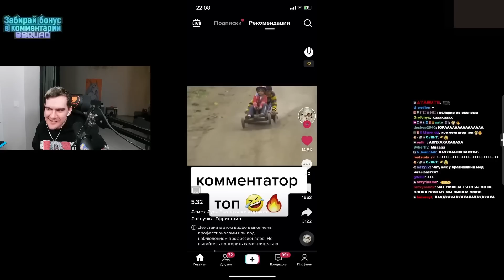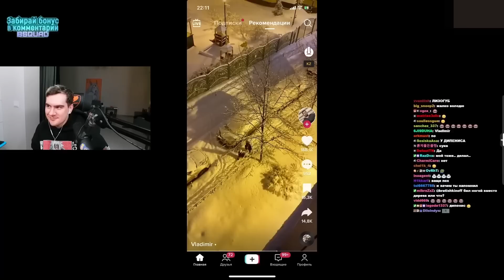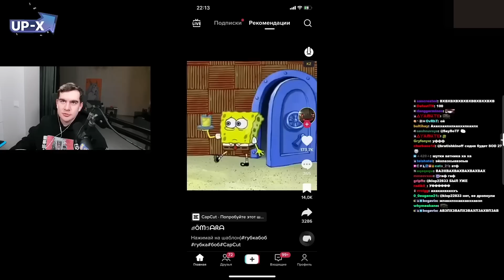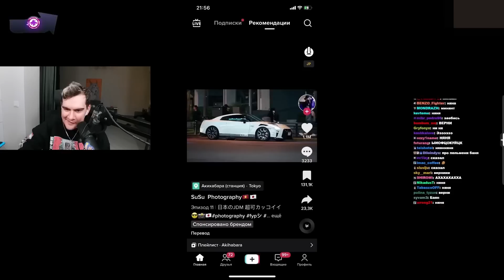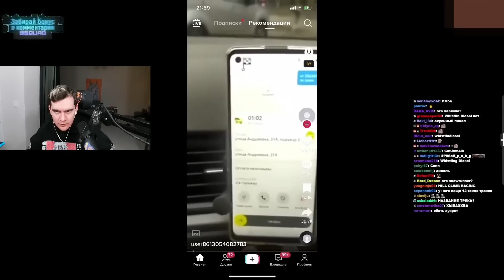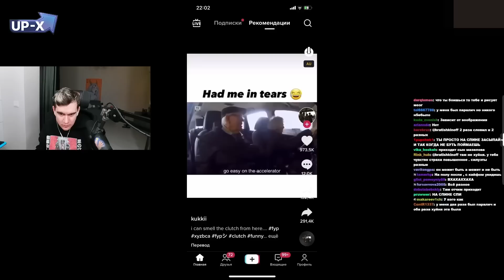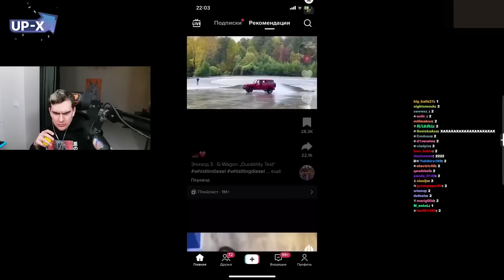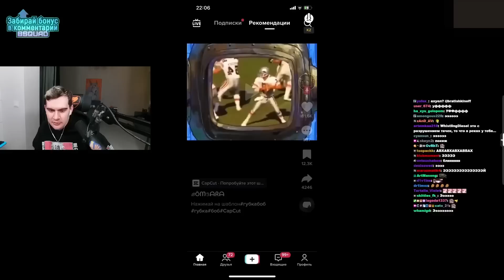БРАТИШКИН СМОТРИТ МЕМЫ, ВЕБМЫ, РЕКОМЕНДАЦИИ ТИКТОКА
Инструкция к схеме на +3.000 руб